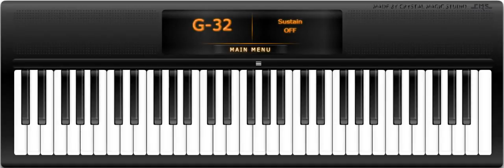Mozart - River Flows in You, Virtual Piano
Song: River Flows in You
Virtual Piano